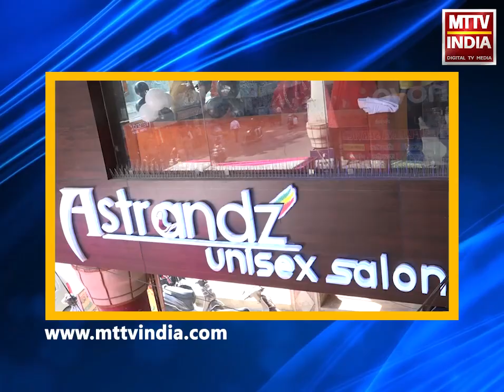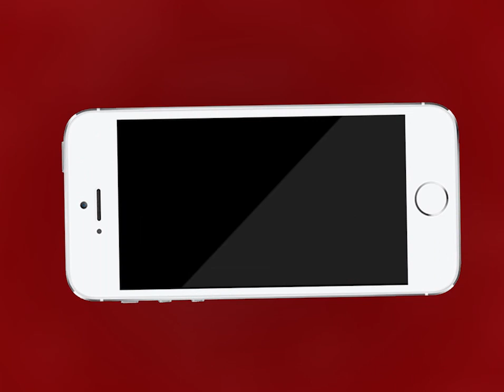AJMER NEWS | बॉयज हॉस्टल शुरू करने की मांग को लेकर कॉलेज द्वार किया बंद | MTTV INDIA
बॉयज हॉस्टल शुरू करने की मांग को लेकर कॉलेज द्वार किया बंद
सम्राट पृथ्वीराज चौहान राजकीय महाविद्यालय का मुख्य द्वार NSUI छात्र नेताओं ने किया बंद
कॉलेज परिसर में जल्द बॉयज हॉस्टल शुरू करने की मांग कर रहे है छात्र
कॉलेज में अलग-अलग जिलों से पहुंचते हैं सैकड़ों विद्यार्थी